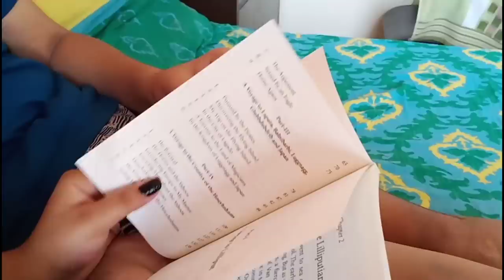How To Overcome Fear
How To Overcome Fear is a video about how we can overcome the various things or situation that we fear. It helps us to break free.